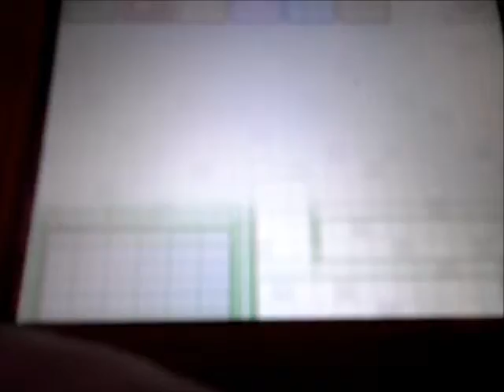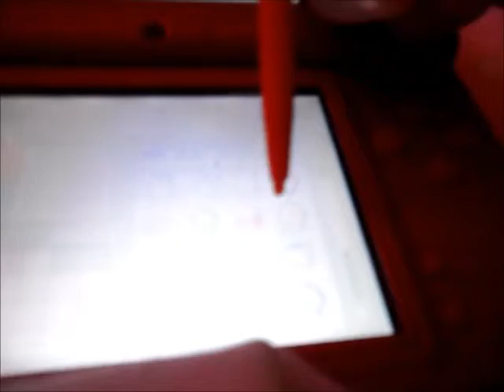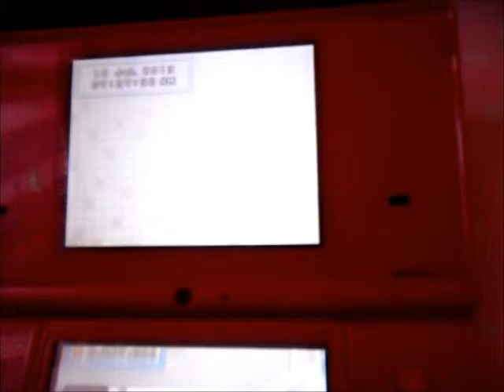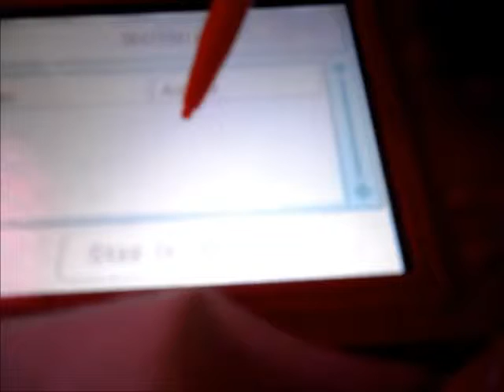Emily Vlogs (Day 70)